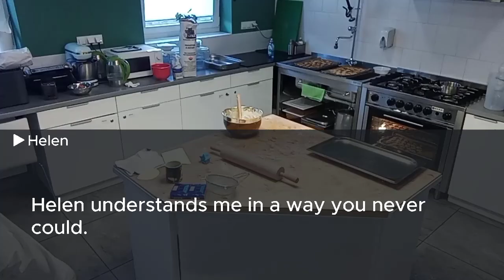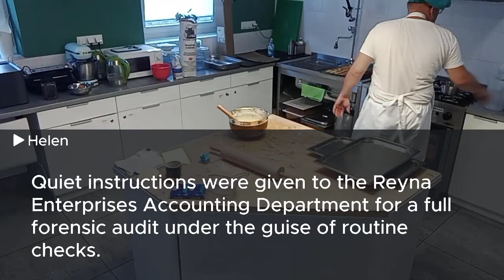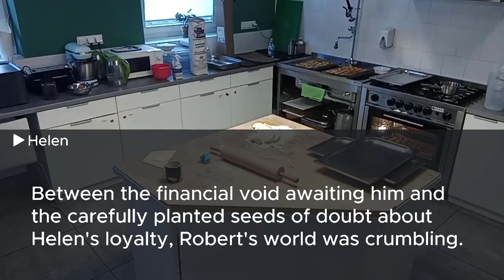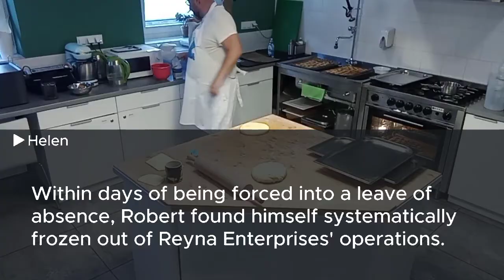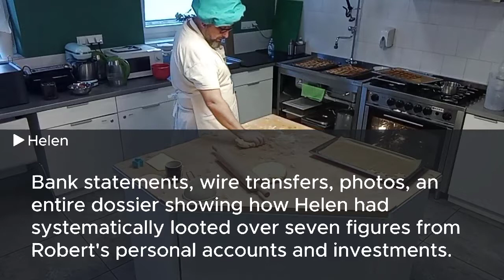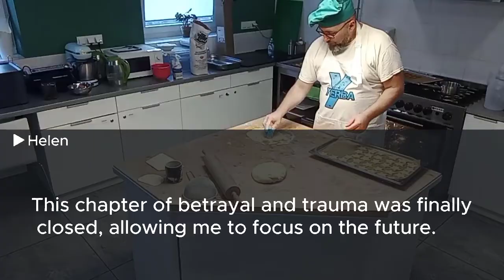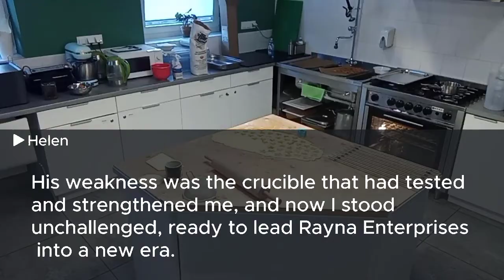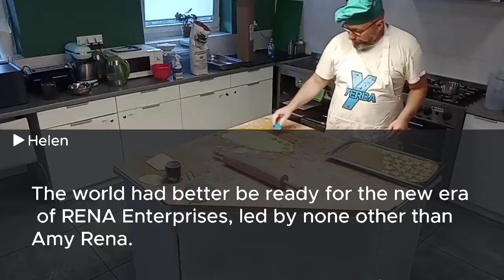I secretly helped my husband get promoted but at his celebration he revealed his affair.The next day